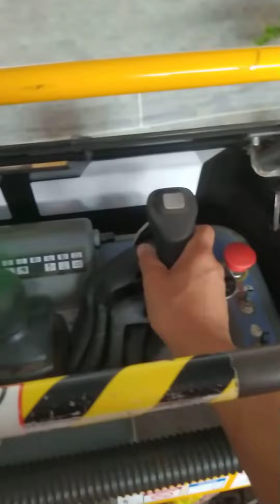trabalho em altura